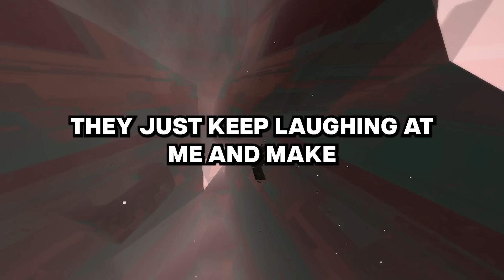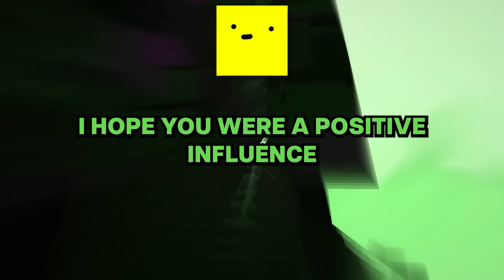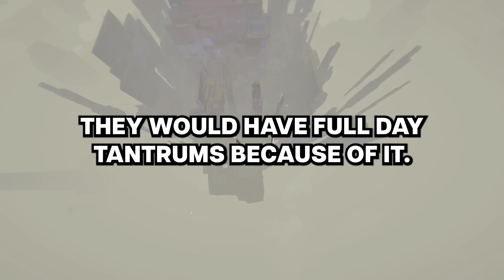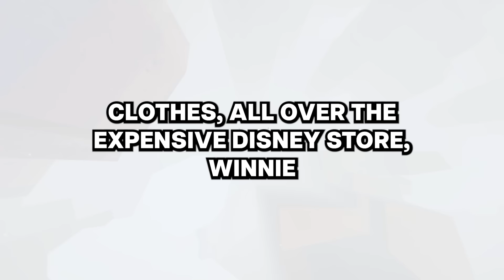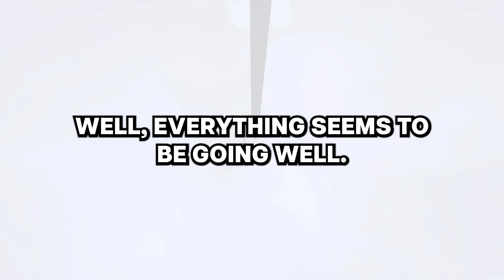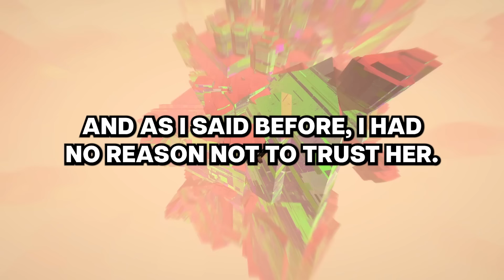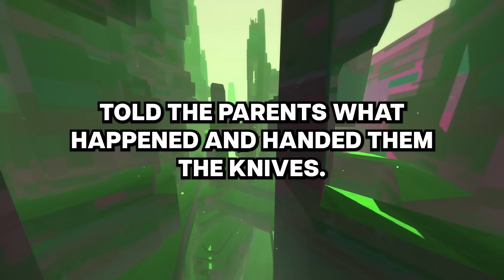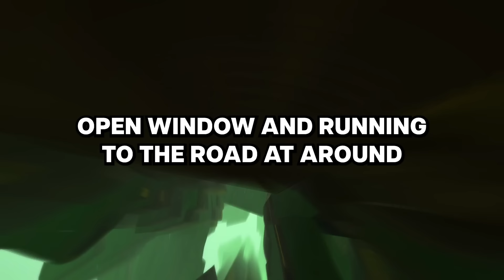Babysitters, what's your demon child story?